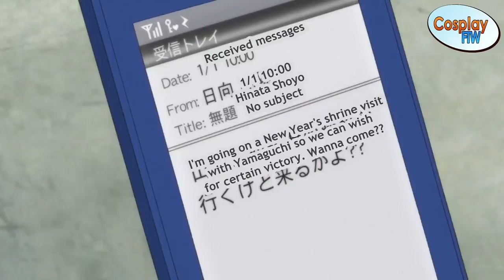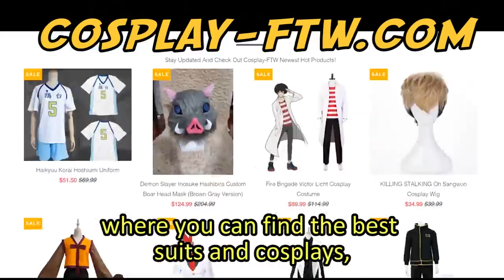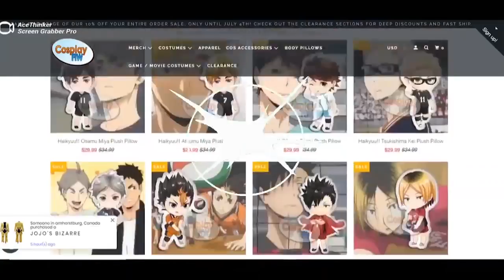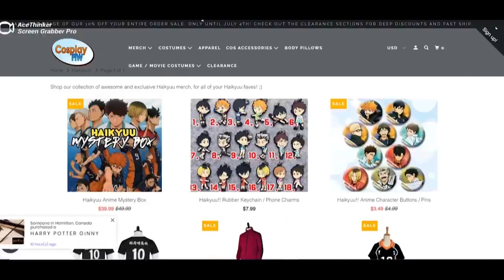Haikyuu!! Kageyama Funny Moments | Awkward Moments!!!